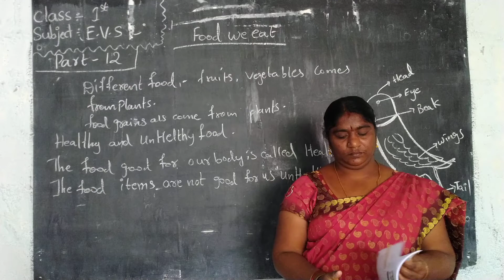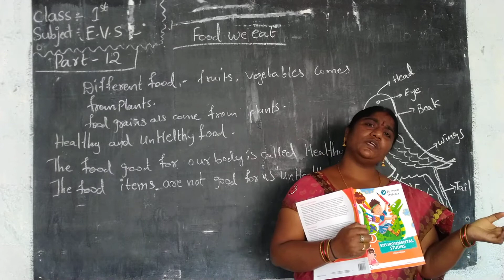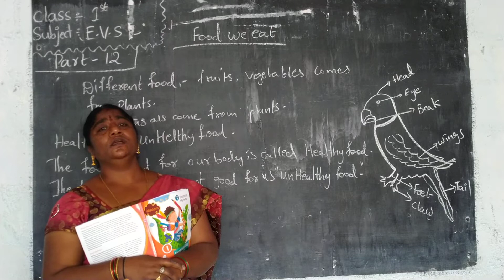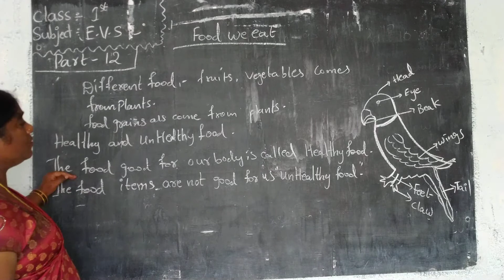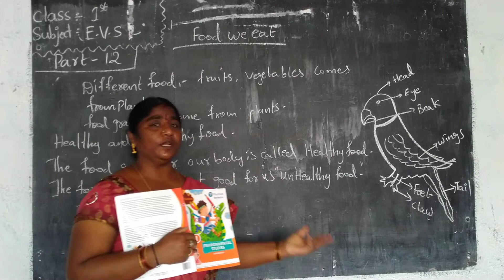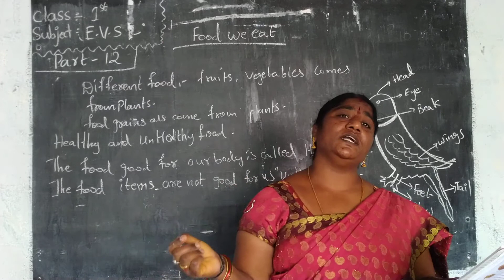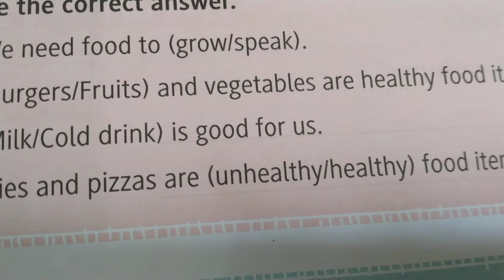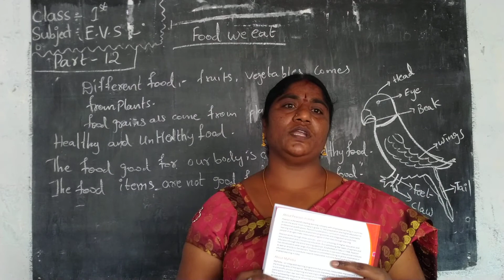1st class evs part 12